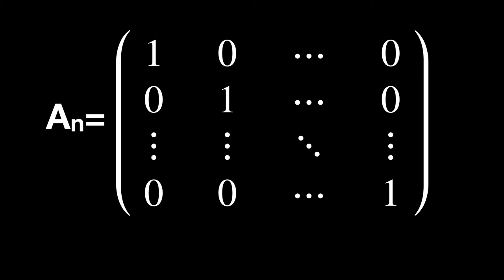¿Qué es una MATRIZ IDENTIDAD? ✅ Diccionario de Matrices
¡Ha llegado el MOMENTO de que entiendas bien qué es una MATRIZ IDENTIDAD! O También llamada Matriz Unidad. En este video te explico lo que vamos a hacer. ¡Dale al Play!

Vas a ver la definición de ¿qué es una matriz identidad? Y ejemplos de matriz identidad 2x2, 3x3. O también llamadas matriz de orden 2 o 3. Se le puede llamar matriz unidad, las propiedades son importantes.

Vas a tener un resumen de matrices organizado todo en el mismo lugar. Empezamos con la definición de matriz para luego seguir con más vídeos sobre los conceptos de matrices como matriz inversa, matriz ortogonal, matriz simétrica, matriz identidad o matriz diagonal y muchas más definiciones.

Esta es mi página web para que puedas ver muchas cosas más del diccionario de matrices ¡DESCÚBRELA!

00:00 Presentación.
00:13 Matriz identidad.
00:15 Matriz unidad.
00:17 ¿Qué es una matriz identidad?
00:27  Ejemplos de matrices identidad de orden n
00:47 Matriz identidad de orden 2
00:51 Matriz identidad de orden 3